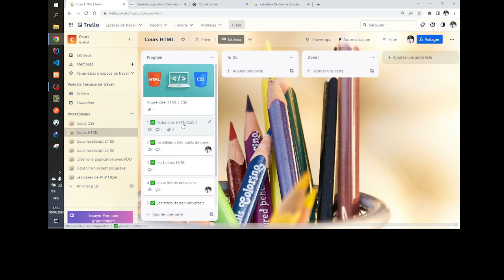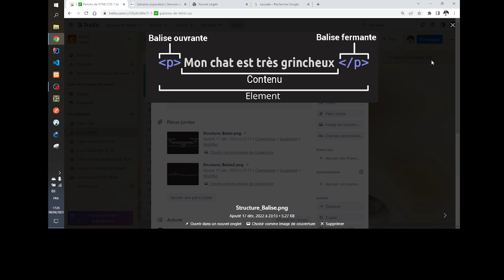Cours complet HTML - Vidéo 3 : Structure d'une balise HTML